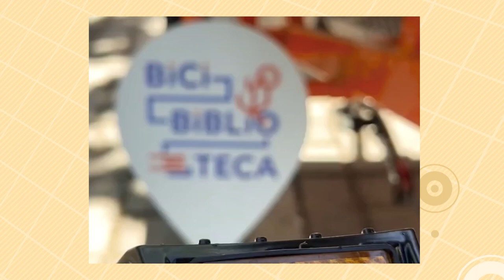Agenda Cultural - 06/10/23